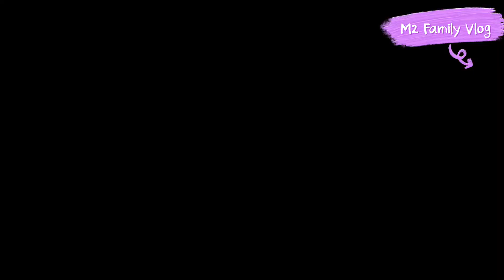ମାଣବସା ସରିଲାଣି କିନ୍ତୁ ଆମର ସରିନି 🤭🤭ଶେଷପାଳି ବହୁତ କୁଣିଆ 💃💃vlogs